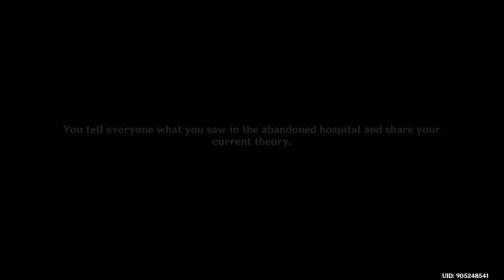Genshin Impact 220928 1501 ssit [22-567] [Archon III - IV Sumeru(2)]